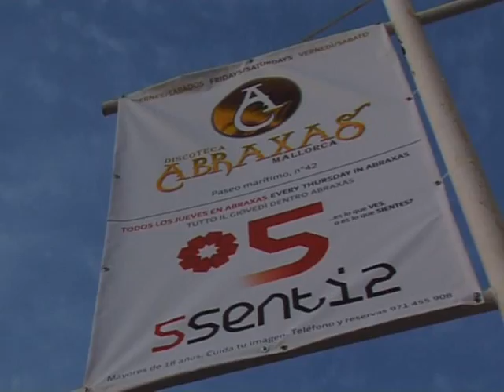Lao, The Lounge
Inauguración de Lao, The Lounge. Can Pastilla, Palma de Mallorca, Islas Baleares. 2008

( Aclaración: Lao Brasil fue obra y propiedad de Claudio Guzmán y de sus socios. Mi única función en dicho local fue la de DJ. En la entrevista del video de la inauguración al decir que "habíamos tenido" ya en Brasil un local con este nombre, intenté resumir la labor y aportación de Claudio a nuestro lado, sintiendonos cercanos por varios proyectos o ideas en común, y sobre todo por el hecho de haber trabajado juntos. Claudio fue muy amable en permitirnos utilizar y registrar el nombre en Europa y transmitir parte del espíritu que él mismo creo en Brasil )​